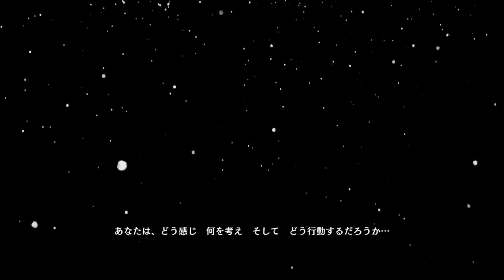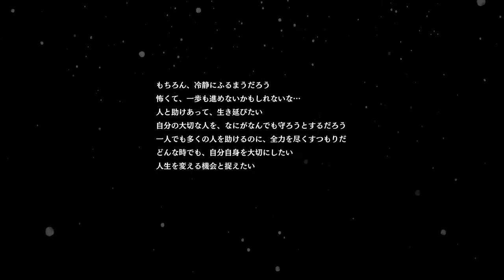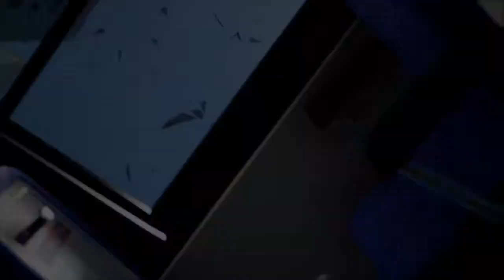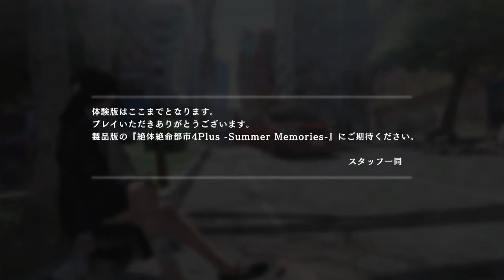絶対絶命都市4+plus体験版 実況プレイ